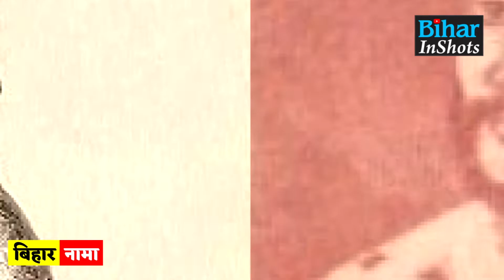Amit Shah जब थे महज 7-8 साल के ही, तब Bihar के इस शख्स का नाम सुनकर आ गए थे जोश में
बिहारनामा के इस खास वीडियो न्यूज में जानिए बिहार के इस महान शख्सियत का नाम सुनकर जोश में आ गए थे अमित शाह...